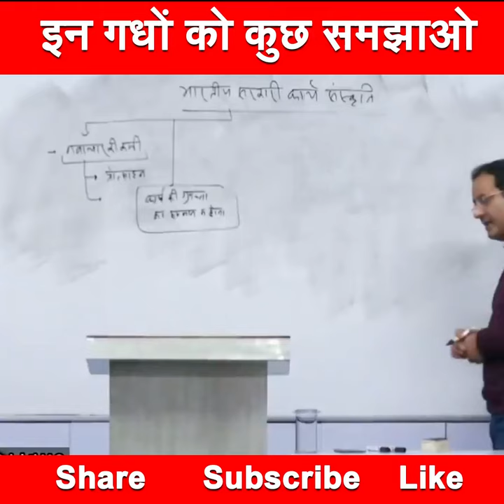KARL MARX Most successfull person | IAS Interview l Dr. Vikas Divyakirti Drishti l